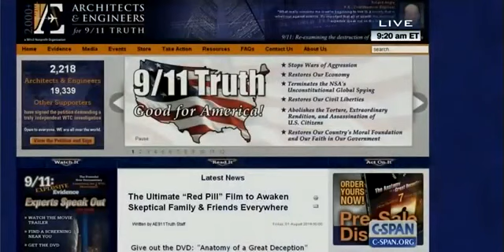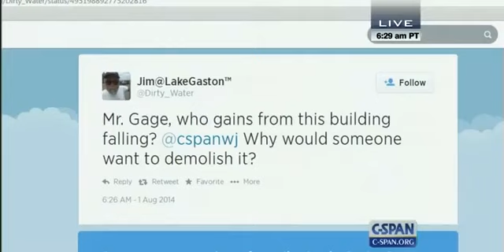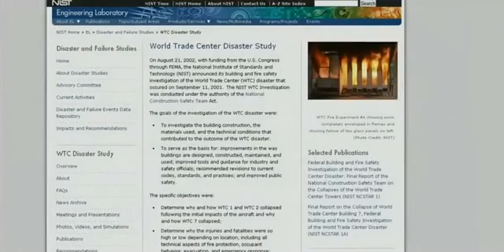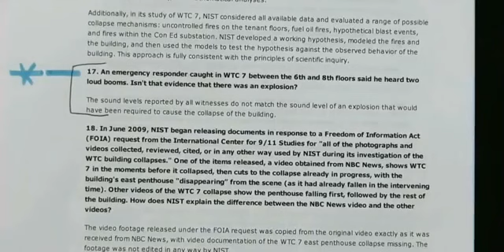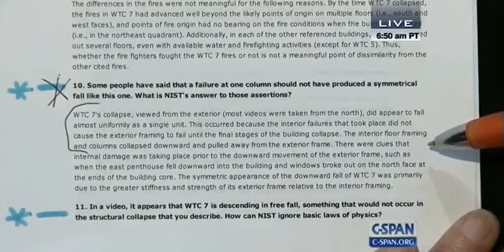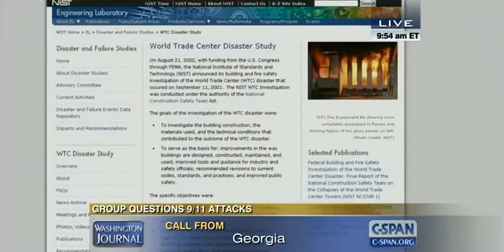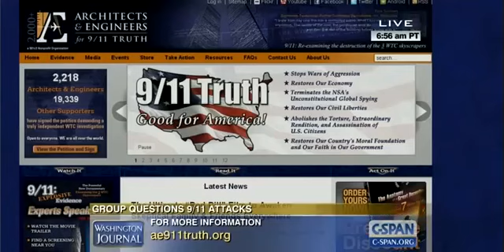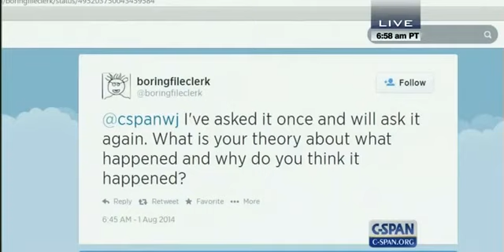Architect Richard Gage talks about the World Trade Center Towers destruction on C-SPAN 8-1-2014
Read the Lawyers' Committee for 911 Inquiry Grand Jury Petition

After many years of calls requesting C-SPAN to cover 9/11Truth (Thanks Andy Steele!), they finally have Architect Richard Gage on to explain why another investigation is needed. Richard Gage, a San Francisco Bay area based architect, founded Architects & Engineers for 9/11 Truth in 2006.

Gage, who is a member of the American Institute of Architects, has worked as an architect for twenty years and was involved in the construction of numerous fireproof steel-frame buildings. He became convinced of the need to create an organization that brings together architects and engineers after listening to an San Francisco independent radio station interview with theologian David Ray Griffin.
Please help with a donation if you can, this legal work is expensive